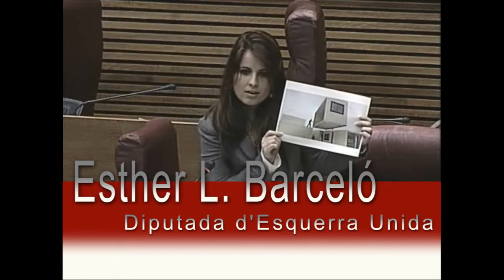El colegio Manjón Cervantes de Alicante: cinco años en barracones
Pregunta oral en el Pleno de Les Corts formulada por la diputada Esther López Barceló (EUPV) a la consellera de Educación sobre el CP Manjón Cervantes de Alicante:

"¿Puede asegurar que la comunidad escolar del CP Manjón Cervantes de Alicante comenzará el curso académico 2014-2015 en su ubicación original?"

Corts Valencianes, 9 de abril de 2014